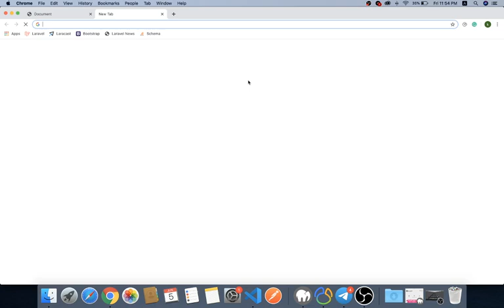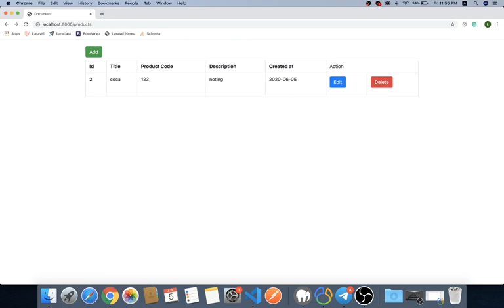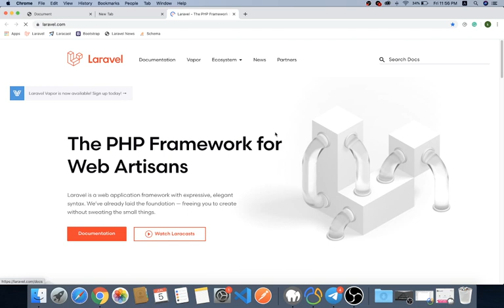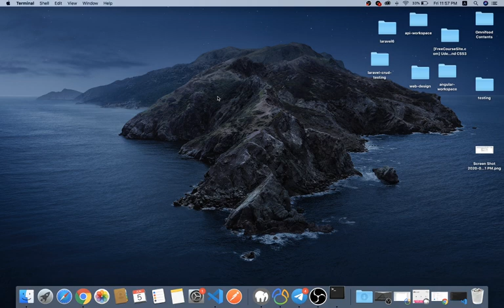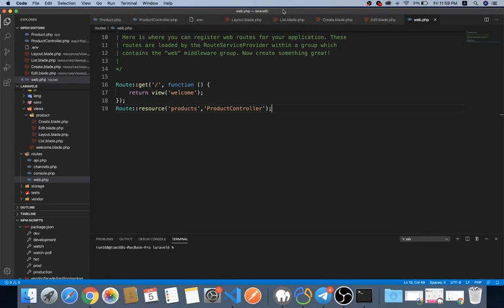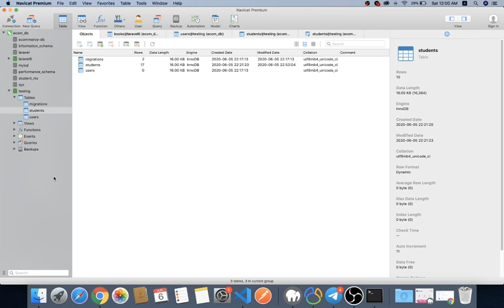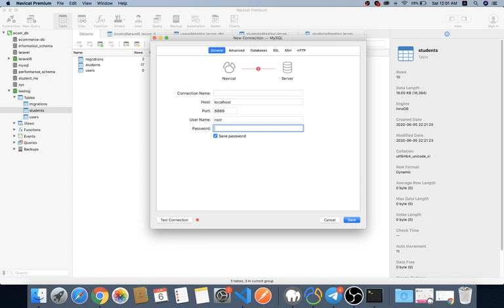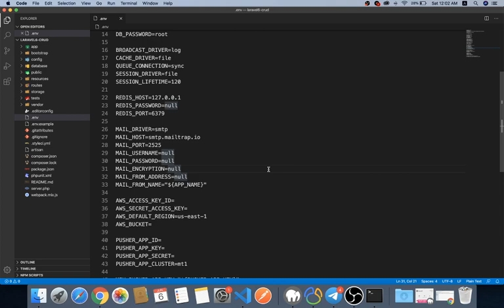Simple Insert Delete Update Laravel 6 | Setup Project Part 1